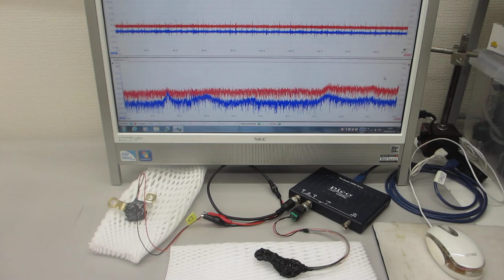超音波と表面弾性波（超音波システムの開発技術）